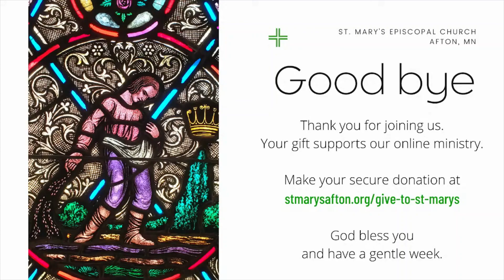Let Jesus Lighten Your Load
Preacher: The Rev. Scott Monson, Rector

We apologize for recent technical problems with our livestream broadcasts.
Our system has been upgraded to improve transmission reliability.
Thanks for your patience and continued support!